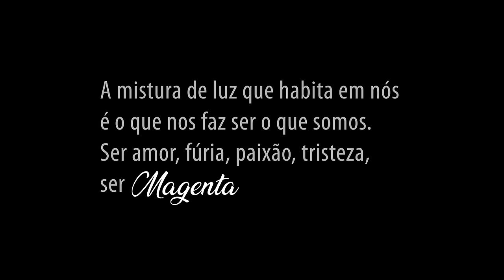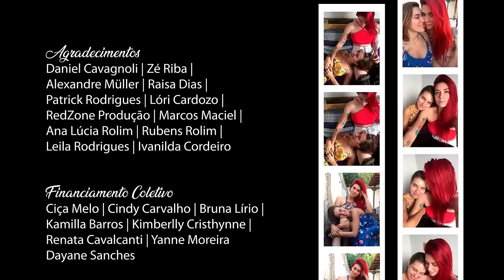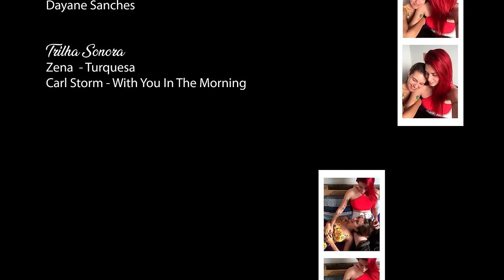Magenta - SO1E10 - Oi! | Websérie LGBT [Subtitles] Season Finale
Sinopse: Após seis anos de relacionamento, Nina e Manuela foram surpreendidas por uma terceira pessoa em suas vidas que balançou as estruturas de suas conexões de almas. A linha tênue entre o atual e o novo, o somar e o dividir, pode confundir o verdadeiro significado das cores habitam dentro delas.

Produção
Linha Produções

Coprodução
Colabora Produções

Thaiane Soares

Nina
Giul Abreu

Manuela
Priscila Buiar

Raphaela
Rebeca Figueiredo

Francieska Dinarte

Mariana Parreira | Renata Lima

Câmeras
Mariana Parreira | Renata Lima | Thaiane Soares

Operadoras de Som
Maria Clara Rolim | Francieska Dinarte

Assistente de Som
Carol Bria

Rebeca Figueiredo

Figurino, Cabelo e Maquiagem
Sharon Félix

Assistente de Figurino, Cabelo e Maquiagem
Rebeca Figueiredo

Maria Clara Rolim

Anna Diniz

Rapha Harlley

LEGENDAS:

Português: Maria Clara Rolim
Inglês: Maria Clara Rolim
Espanhol: Maria Clara Rolim

Trilha Sonora

[Non Copyrighted Music] Carl Storm - With You In The Morning [Pop]
'With You In The Morning' by Carl Storm added to our non copyrighted music library.

📌 Song info:

Title: With You In The Morning
Artist: Carl Storm
Genre: Pop
Instruments: Strings
Mood: Calm